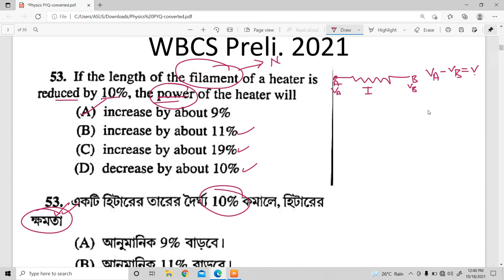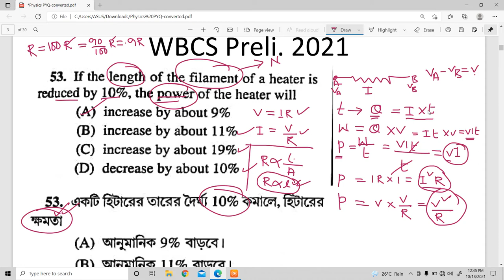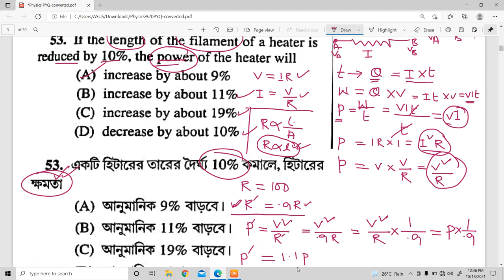একটি হিটারের তারের দৈর্ঘ্য 10 % কমালে , হিটারের ক্ষমতা WBPSC WBCS PYQ 2021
একটি হিটারের তারের দৈর্ঘ্য 10 %  কমালে , হিটারের ক্ষমতা
A.আনুমানিক 9 %  বাড়বে
B.আনুমানিক 11 % বাড়বে
C.আনুমানিক 19 % বাড়বে
আনুমানিক 10 % কমবে